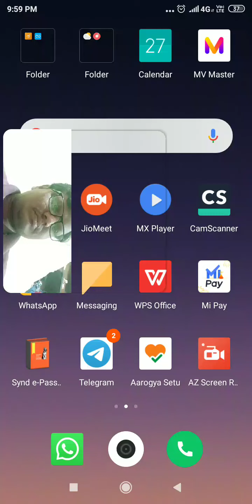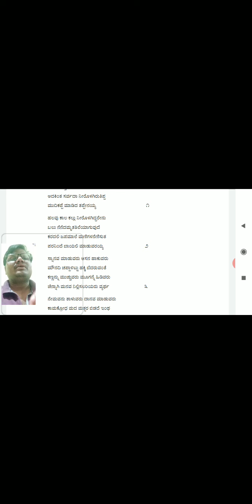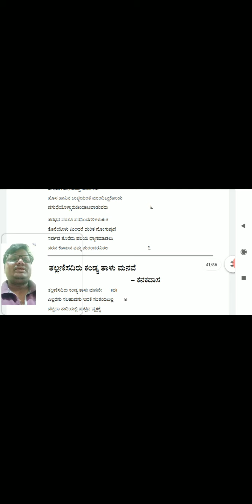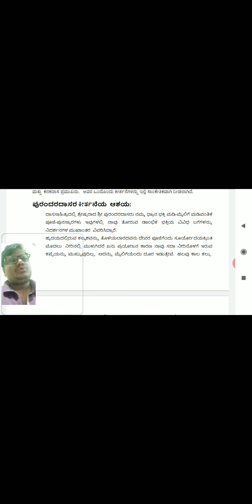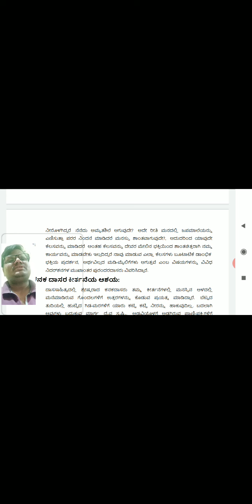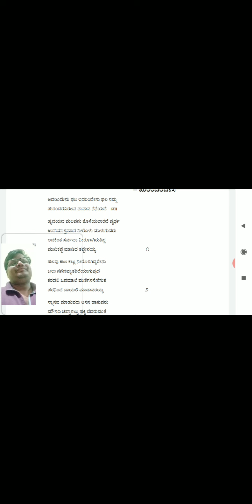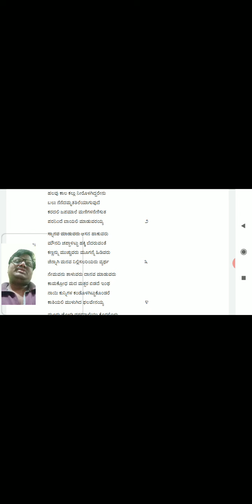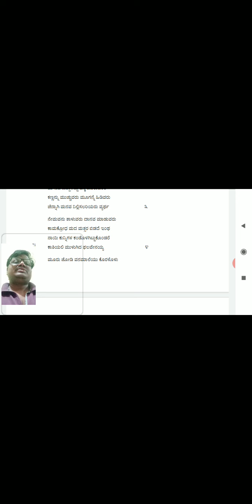18KAK39(SK) ಪುರಂದರ ದಾಸರ ಕೀರ್ತನೆ, ಕರಿಸಿದ್ದಪ್ಪ ಕಡ್ಡಿಪೂಜಾರ